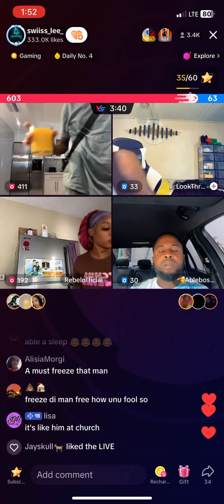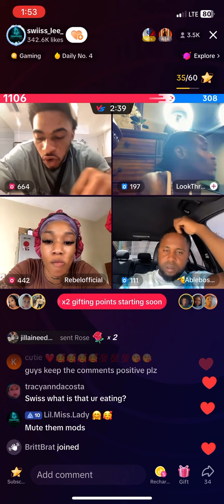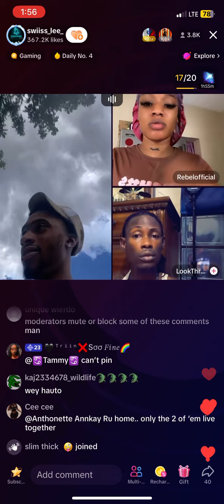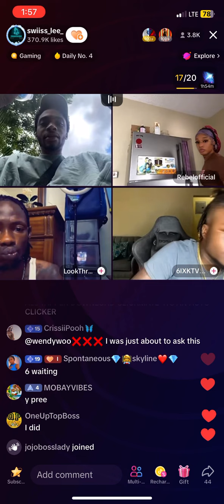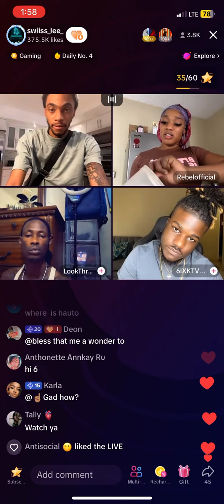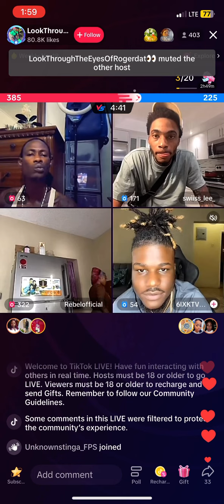Keeping up with swisslee&Rebel